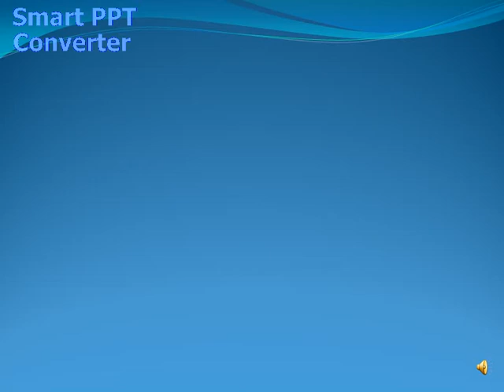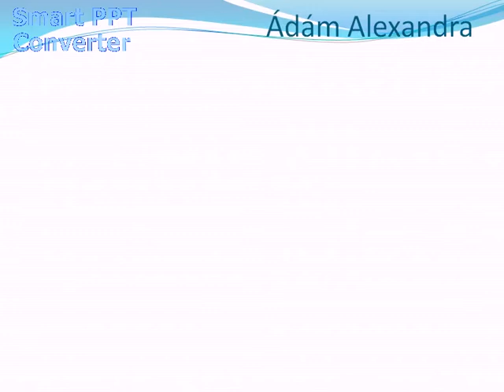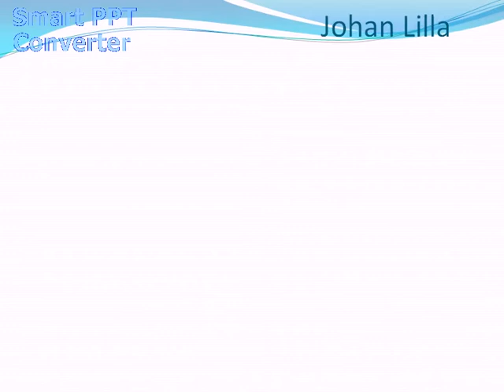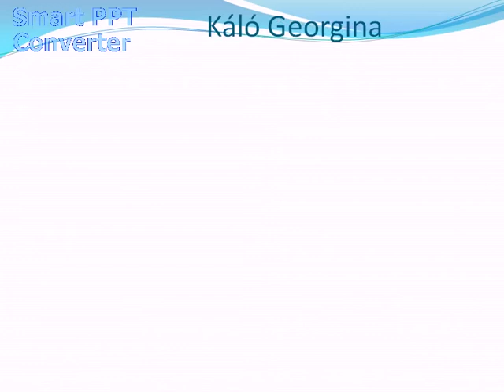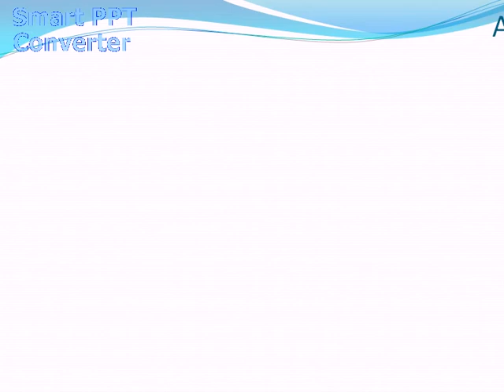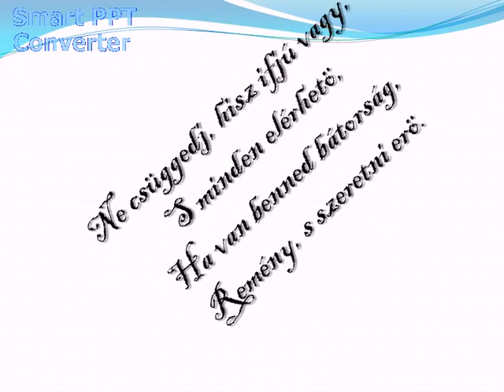ILYENEK VOLTUNK SZENDRŐLÁD 8A